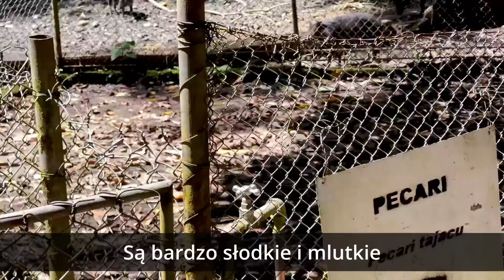VANLIFE EKWADOR | Jedziemy do Amazonii!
Dzisiaj mamy dla Was pełną wrażeń relację z Amazonii. Największego wilgotnego lasu liściastego na świecie. Wybraliśmy się na jednodniową wycieczkę z przewodnikiem podczas, której dużo się działo. Zapraszamy do oglądania!

Filmy z pierwszej, półrocznej podróży po Południu Europy (Włochy, Słowenia, Czarnogóra, Albania, Grecja i Turcja) oraz Wielkiej Brytanii znajdziecie w playlistach:)
NASZ VANTOUR:

 • VANTOUR | Sprinte...

lub
Postaw nam WIRTUALNĄ KAWĘ jeśli chcesz wesprzeć naszą twórczość:

RABAT: 10%
KOD: miniwersja10